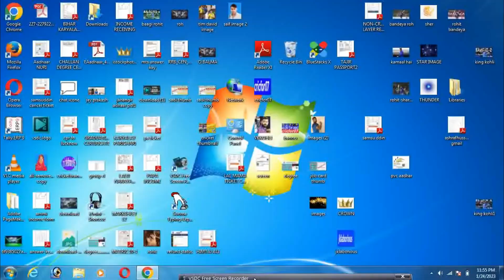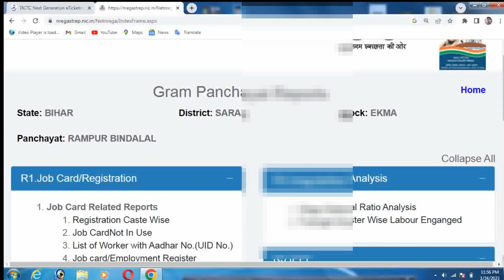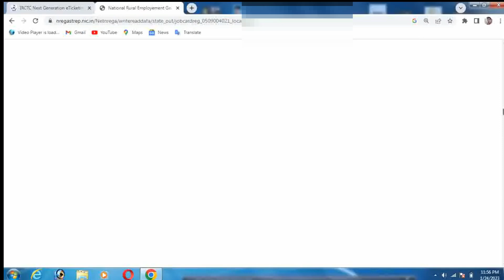Nrega job card list 2023 kaise dekhe | nrega job card list kaise download kare 2023 | manrega list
nrega job card me aadhar link kaise hota hai
nrega job card payment details
nrega job card me name kaise change kare